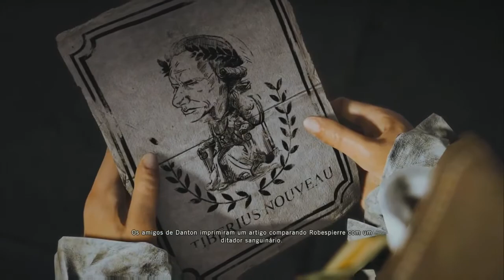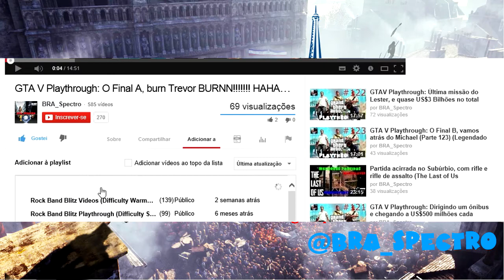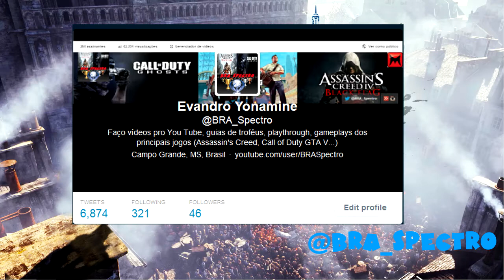Voltando para o coop, sendo guiado - Parte 102 - Assassin's Creed Unity PS4 - Rumo a Platina/100%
Começando a série Rumo a Platina/100% de Assassin's Creed Unity no PS4, em AC Unity as coisas são um pouco diferentes, não temos o Multiplayer, então a série vai ser só a campanha e quando forem lançados as DLCs, elas vão ser incluídas nessa série.